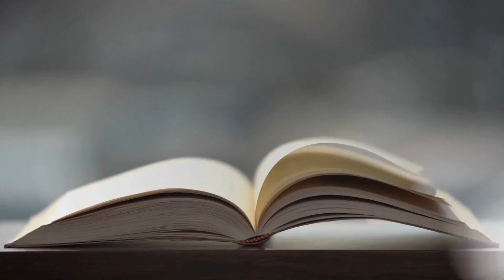Poetry Sans Frontiers: Dreams make you understand why you need to change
Why do people need to dream? For street dancer Bouboo Soumare, even if the dream is realized, the experience of striving and struggling can still bring new inspiration and energy to life. See his story of chasing his dreams in the third episode of season two of Poetry Sans Frontiers.